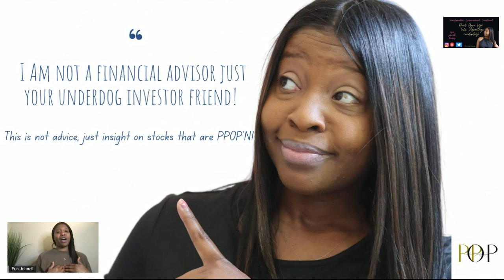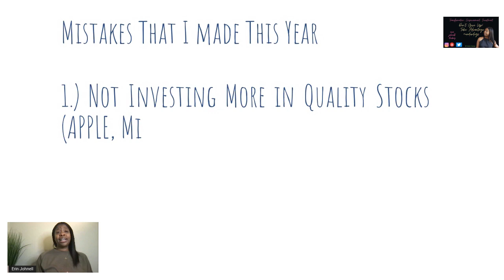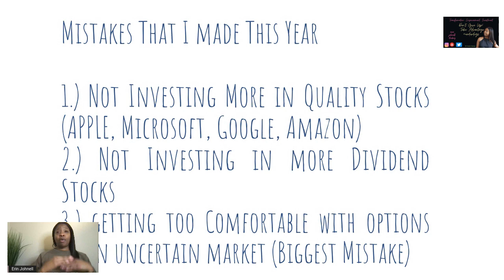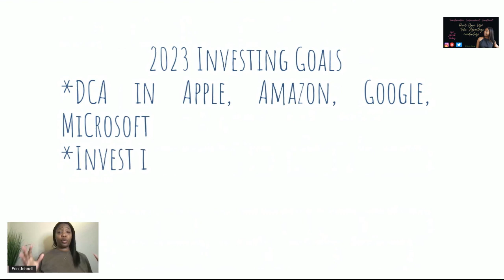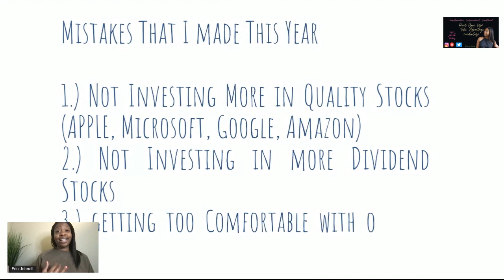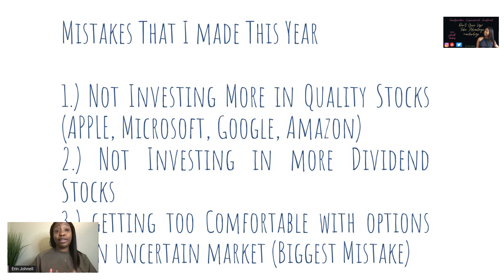Stock Market Mistakes in 2022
Let's talk about the mistakes that I made in the stock market this year. I already have a plan for next year! What mistakes if any have you made in the stock market? Do you have any successes you'd like to share? Let me know. We all can learn from each other.